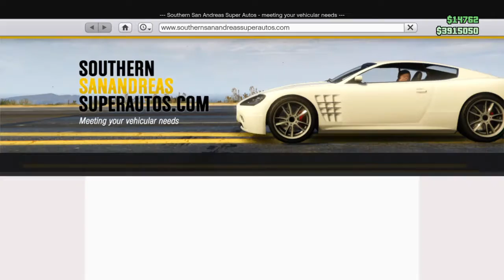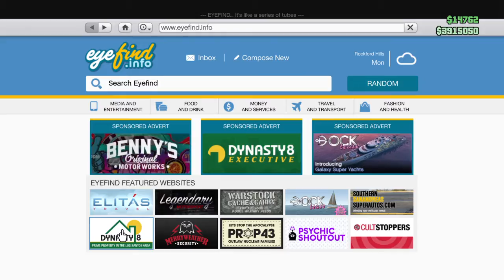Grand Theft Auto V_20160701172101